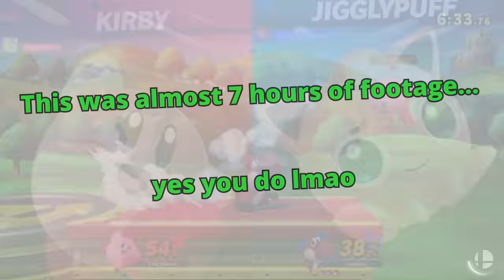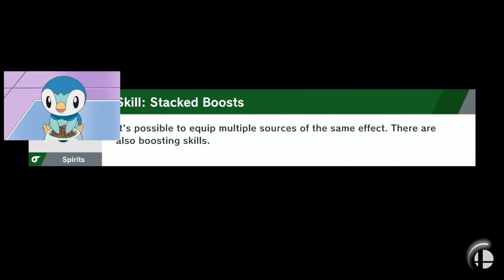i FINALLY completed this kirby challenge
i am genuinely surprised i completed this challenge
Jogging & Countdown - Punch-Out (SSBU Remix)
Guile Stage - Street Fighter II (SSBU Remix)
Sanctuary Guardian - Earthbound
sans - Undertale
Attack! - Fire Emblem (SSBU Remix)
Battle! (Trainer) - Pokémon X & Y (SSBU Remix)
Treasure Trove Cove - Banjo-Kazooie (SSBU Remix)
Big Blue - F-Zero (SSBU Remix)
Crocodile Cacophony - Donkey Kong Country 2 (SSBU Remix)
Stormy Saxophone 2 - King of Fighters '96 (SSBU Remix)
Bowser's Galaxy Generator - Super Mario Galaxy
Victory Fanfare - Final Fantasy VII
and that's it, the kirby copy ability challenge is officially complete

i landed every single one of the neutral bs in the game; some were extremely clutch, some were very easy, and some were kinda cheese LMAO

but regardless another achievement in smash complete- hope yall enjoyed!!